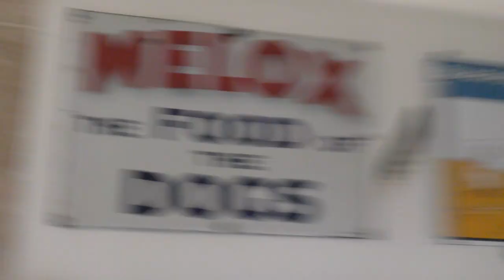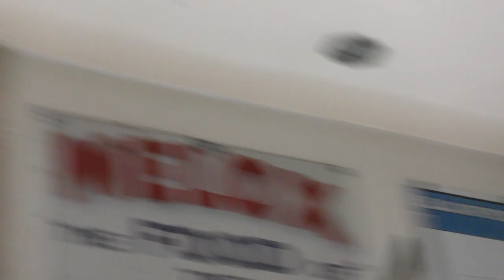A SPARROWHAWK Hunting in my Kitchen! 👀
*I was totally Amazed and could hardly believe my eyes 👀 when I walked into my kitchen and noticed a Stunning Male Sparrowhawk perched on one of my vintage Whiskey Jugs, on top of a kitchen unit.*
     With us having a Wildlife Rescue here at home (Pixies Wildlife Rescue) we often have baby Birds in the kitchen, especially those that need the incubator, or feeding more regularly than others.
     On this day we'd just had 2 baby Pigeons brought in, inside a box.  The box was on the breakfast bar, opposite the outside door.    We also have a house Guinea Pig and a Budgie in the kitchen.
    It was a hot and humid day so the back door was open to let some air in.  I was no more than 10 minutes gone from the kitchen and the Hawk must have come in during that time.
Who knows how long he'd been perched somewhere in the garden, listening to the various calls coming from the garden and also the kitchen!
    At one point, the Hawk sat on top of the Budgie cage too!
    Thankfully, nothing was vulnerable and eventually the Sparrowhawk flew out of the door, totally unharmed, so a great outcome for all!